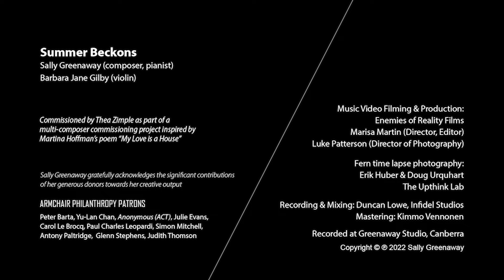Greenaway: Summer Beckons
'Summer Beckons' is a pastoral vignette for violin and piano by Australian composer Sally Greenaway. The piece captures the seasonal anticipation described in Martina Hoffmann’s poem 'My Love Is A House':

“In Summer the walls are covered
with blossoms and buds
and tendrils reaching”

Featuring virtuoso violinist Barbara Jane Gilby, accompanied by Sally Greenaway at the piano, the music shimmers, expands in vivid wonder, evoking plants springing forth, tendrils reaching and leaves delicately unfurling towards the sun.

“Barbara Jane Gilby’s expressive violin playing brings a particular beauty to the piece” says Sally. “Especially the middle section, where the violin bow ricochet's effervescently across the strings. It’s very atmospheric.”

Greenaway was invited to be part of a multi-composer commissioning project spearheaded by fellow composer Thea Zimple. Each composer responded to a stanza from Hoffmann’s poem, with the resulting pieces combining as a song cycle woven together with the poetry.

(The original scoring of this work was for flute and piano, but Greenaway re-worked the music specially for Barbara Jane Gilby and her exquisite 17th century violin made by the Guarneri family.)

Instrumentation & Performers:

Barbara Jane Gilby - violin
Sally Greenaway - composer, pianist

The violin featured on this recording is a 17th century Guarneri.
The piano featured on this recording is a Shigeru Kawai SK5.

Sally Greenaway - composer, producer
Duncan Lowe - recording engineer
Kimmo Vennonen - mastering engineer

Music video filming and production:

Enemies of Reality Films
Marisa Martin (director, editor)

Luke Patterson (director of photography)

Fern time-lapse footage:
The Upthink Lab
Erik Huber & Doug Urquhart

The recording of this work, including its music video, was made possible by the support of Sally Greenaway's Armchair Philanthropy Patrons.

Distribution by Modern Classical X.